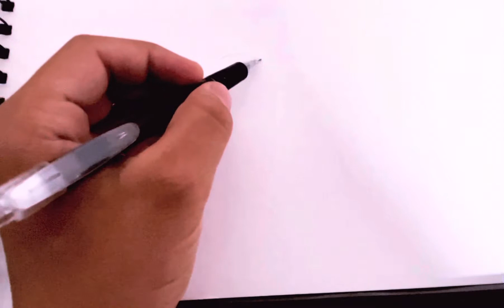Easy drawing tutorial luffy kid